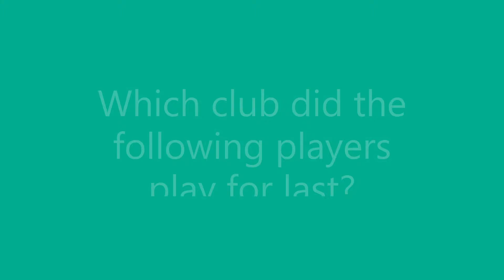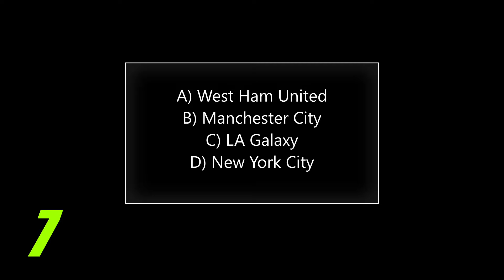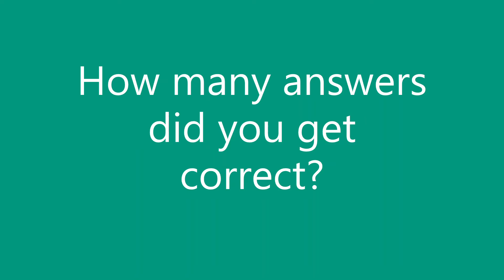Where did David Beckham and other players finish their career? - Games Sports Trivia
What was the last club of your favourite footballer?

Where did David Beckham finish his career?
Where did Frank Lampard play his last match?
Where did Gary Lineker retire from club football?
Where did George Best finally hang up his boots?